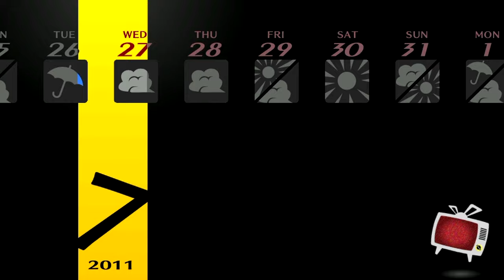[HD] [PS Vita] Persona 4 Golden - Mitsuo Kubo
Watch in Original Quality!

Teddie Social Link [Star] Rank 3 00:00
Investigation Team Social Link [Fool] Rank 7 03:35